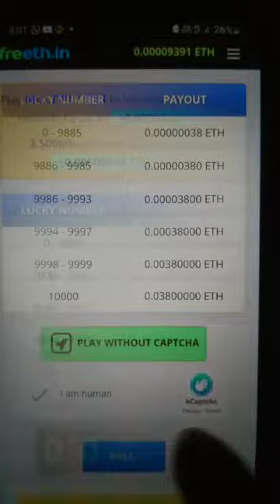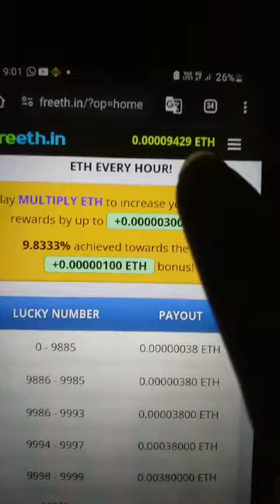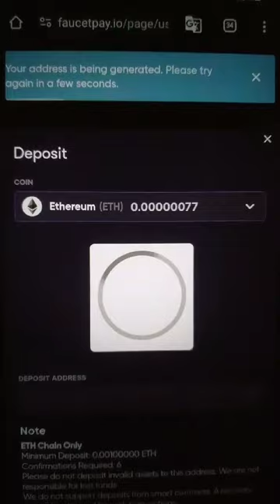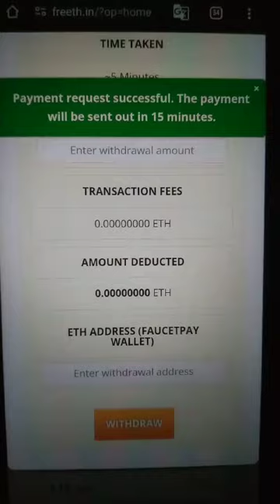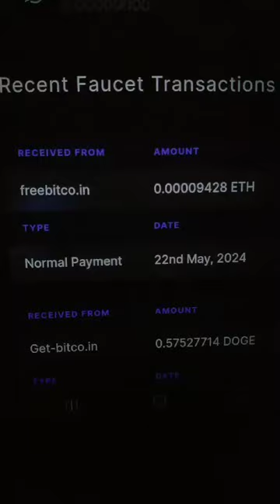Free ETH Earning Live payment proof in FaucetPay |0.00009428ETH| 100% SUCCESSFUL sites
hello friends today best topic free Eth earning site live payment proof in FaucetPay 100% sucessful sites 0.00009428ETH...

First how to create account in freeETH.io
Second email verification
Third upgrade your level
No investment and investment work
0.005 mium withdraw
Online daily work for home
Daily online work for home
Crypto work online
Work from home
Work from Android phone
Work online part time job
Part time job
Home jobs
Digital work home
Best money making website 2024/25
Online earning
Best earning website without investment
Earn money from home
Make money for home
Money earning website
Online work and earn money
Make money online free ways to money online
Freeeth earn money
Work online and get paid daily
Make money online Faucetpay
Online make money sites
Earn cryptocurrency online
Free money earning site
Earn 1000 per day
Make money online 2024/25
Make money no watching ads
Simple website that make money
Make money typing
Highest paying online crypto
Online earn money by typing in mobile